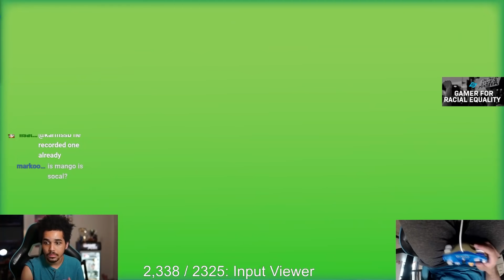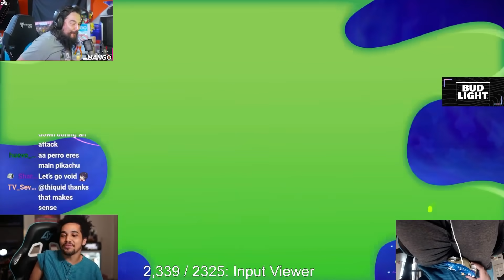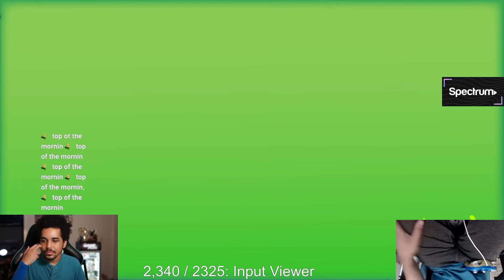Playing against MANGO (with handcam!) in Nickelodeon All-Star Brawl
VoiD playing with the GOAT MANGO (he plays Spongebob lol)

EXPAND ME!